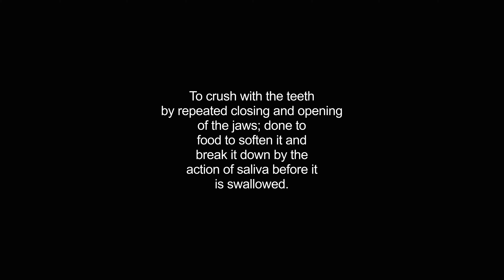chewing video Dictionary meaning and pronunciation